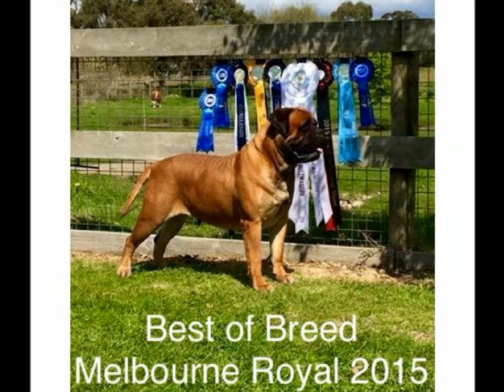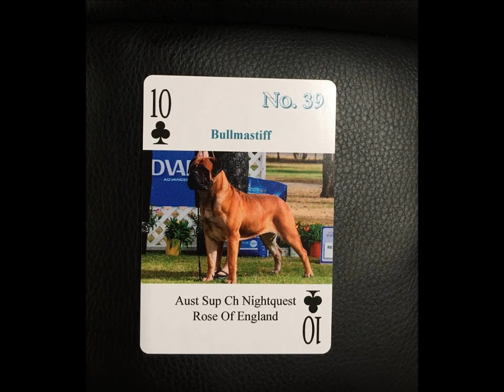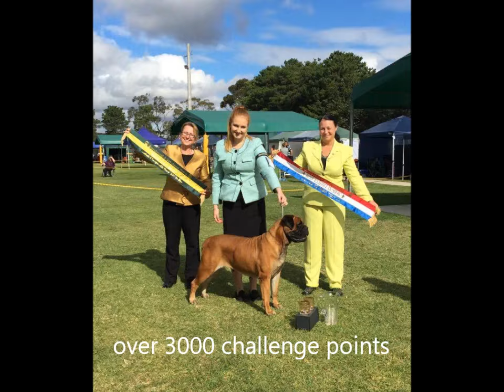In memory of Sup Ch Nightquest Rose Of England